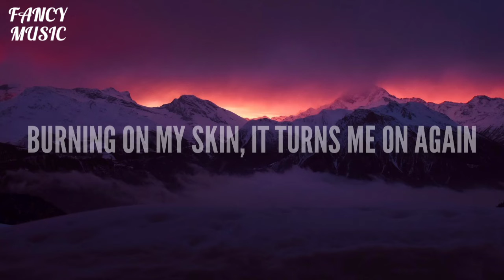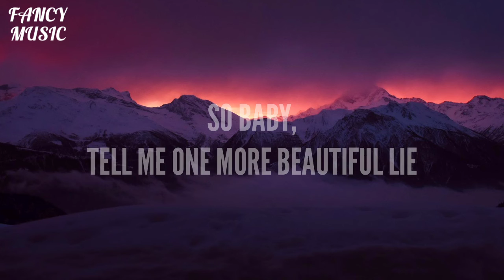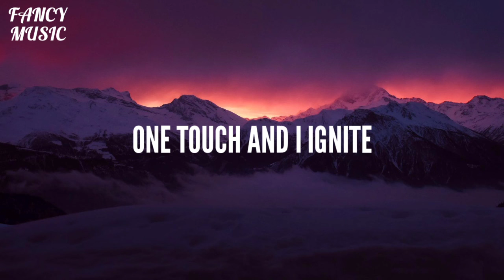Ignite (Lyrics)- Alan Walker, K-391, Julie Bergan & Seungri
Lyrics

Feeds the dying light, and brings me back to life
Your hands are like a flame, your palms' the sweetest pain

But we're the only ones dancing on the sun

Hear you calling for me, hear you calling me home from afar

Thanks🎶